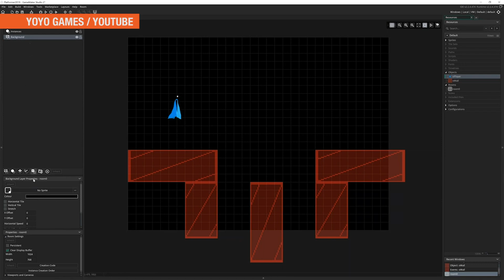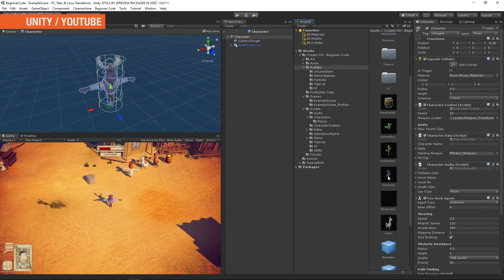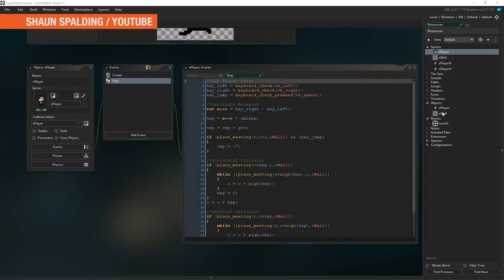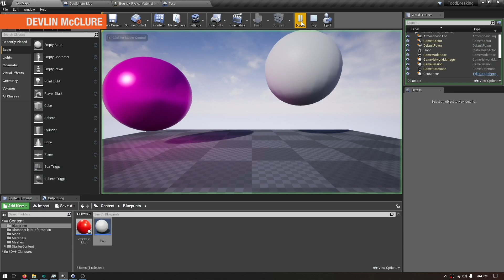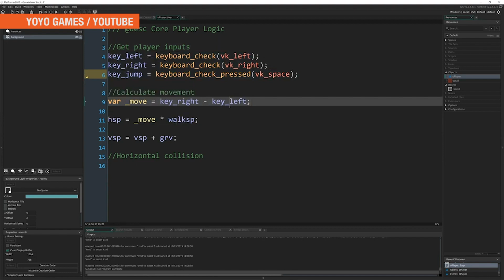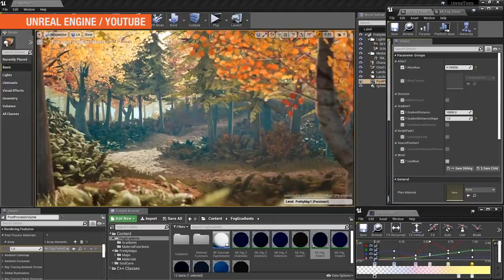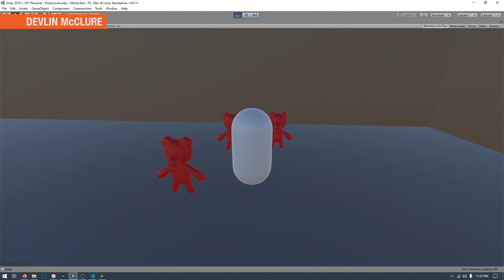Stuck at Home? Start Making Games | [Indi]android Ep. 20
We tried cross-stitch. It didn’t work. So now we’re trying game development.

On this at-home edition of [Indi]android, we’re trying to put our newfound free time to good use. We talked with a few local independent game developers to find out what it takes to make our own games and how to get started.